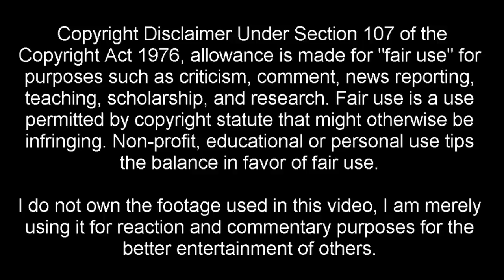Parasyte - The Maxim (Kiseijū) Episode 9 & 10 LIVE REACTION - Shinichi vs Shimada JOOOOOOOOO!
Parasyte - The Maxim (Kiseijū 寄生獣) Episode 9 & 10 LIVE REACTIO - Shinichi vs Shimada! [DEUTSCH/GERMAN]

Wenn euch das Video gefallen hat, lasst doch einen Daumen da :)